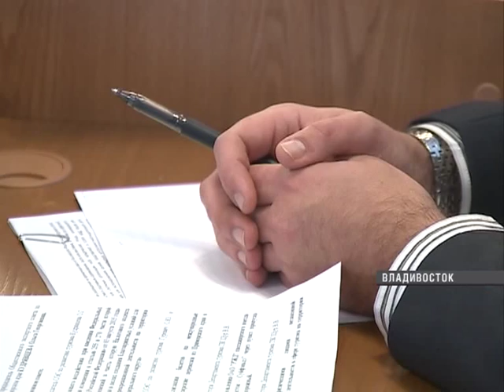Представители туристической отрасли Приморья обсудили вопросы сотрудничества с Китаем